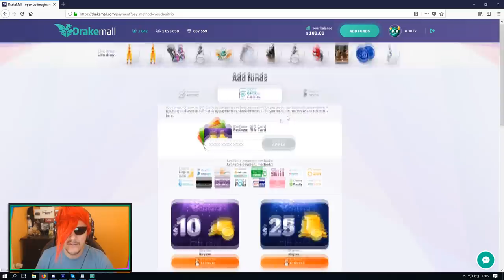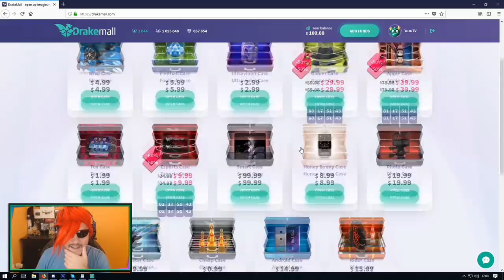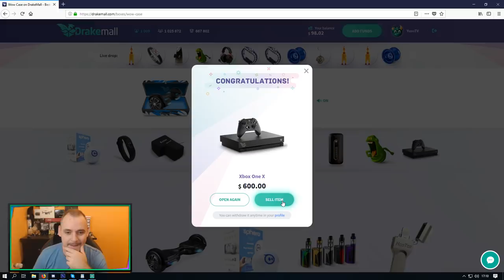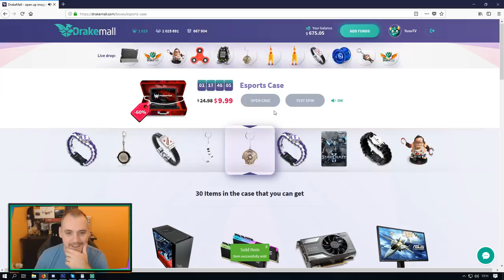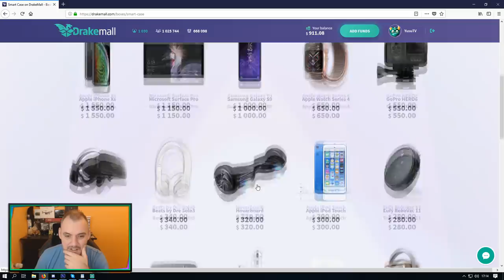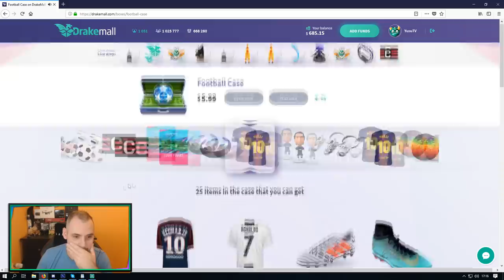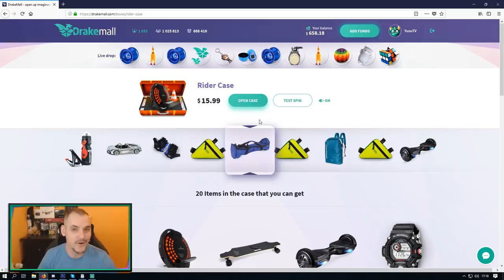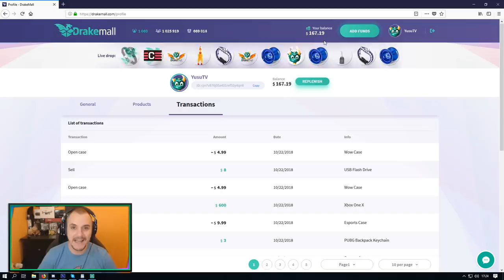😵SZÉTADOM, DURVÁT NYERTEM! | Drakemall.com ​😵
♣♣♣ELÉRHETŐSÉGEIM ♣♣♣